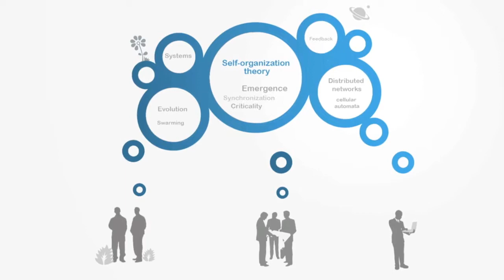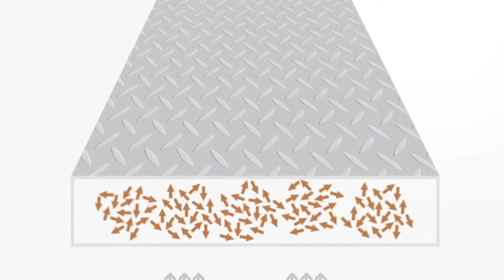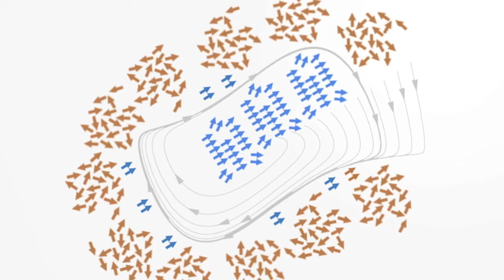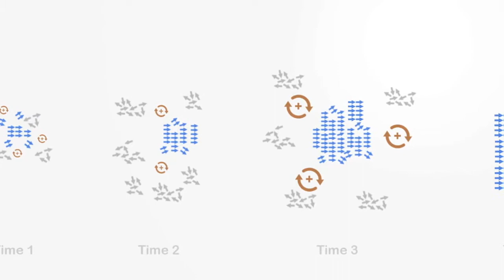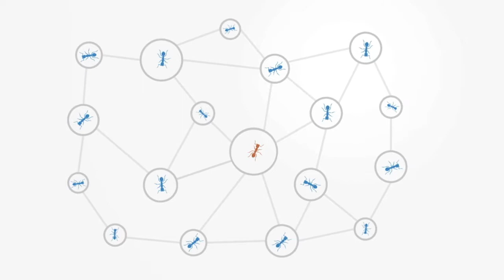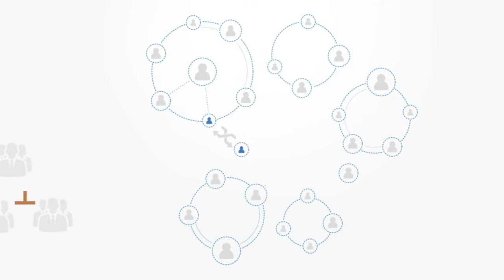Auto-organização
Organização é um conceito altamente abstrato, mas podemos equacioná-lo vagamente à ideia de ordem, com o seu oposto sendo o que chamamos de entropia ou desordem. Ordem e entropia são normalmente medidos por cientistas em termos de informação. Ou seja, quanto mais informação for necessária para descrever algo, mais desordenado será o sistema.
Auto-organização ocorre quando elementos de um sistema são capazes de coordenar seus estados e atividade de acordo com informações em seu ambiente sem a necessidade de um mecanismo de controle central.
Ao contrário das estruturas centralizadas, como a maioria das organizações sociais que são muitas vezes dependentes de um único coordenador, estrutura descentralizadas são inerente aos sistemas auto-organizados, dando-lhes resiliência e robustez.